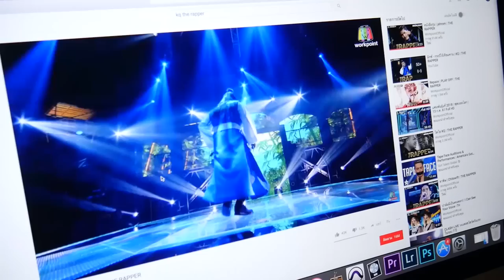Vlog #2 : ไปทำเพลงกับ 2 แรปเปอร์ จากรายการ The Rapper l Icemaiden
Vlog EP.2 มาแล้วจ้า วันนี้จะเป็นการเดินทางอันยาวนานเพื่อไปอัดเพลง จะเป็นเพลงอะไร และทำกับใครตามไปดูกันเลยค่า

ฝากติดตามผลงานกันด้วยนะคะ เร็วๆ นี้